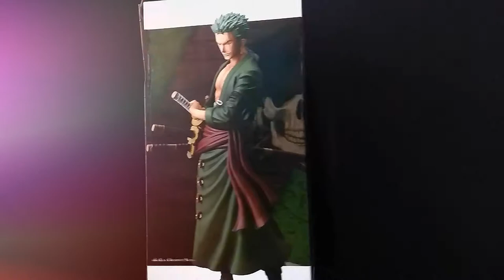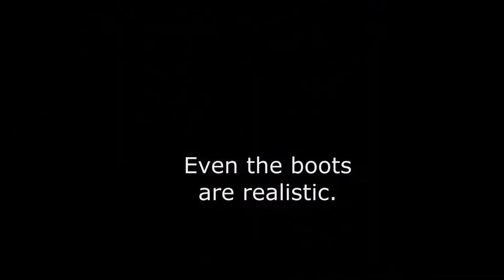360º view / Out of the box: Roronoa Zoro | Grandista - Banpresto figure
Hello everyone! Once again, welcome to another Out of the box and 360º view of another awesome figure. This awesome figure is the first crew member of Monkey D. Luffy / Three sword wielding Roronoa Zoro. The figure is made by Banpresto under Grandista line.